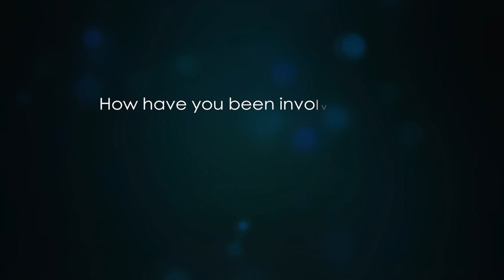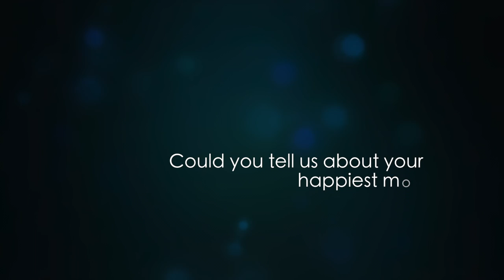20160813 Immanuel Wallerstein: Life and Thought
This interview with Professor Immanuel Wallerstein was conducted by Lau Kin Chi and Dai Jinhua on 13 August 2016, during the World Social Forum at Montreal, Canada. In this interview, Professor Wallerstein talked about his family background against fascism, African influence on his developing the World System Theory, the student movement of 1968 in the USA, as well as his long-term engagement in the World Social Forum.

The interview was video recorded by Au Yeung Lai Seung and Sit Tsui Jade Margaret, edited by Hyson Lai and Yeung Ching Kiu, and produced by the Global University for Sustainability in August 2016.